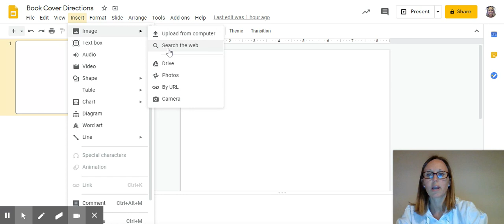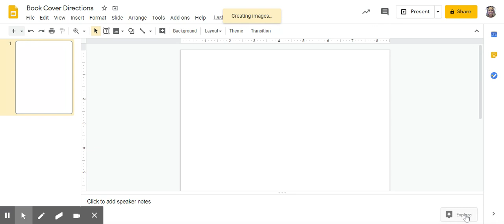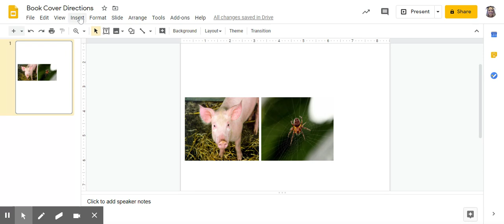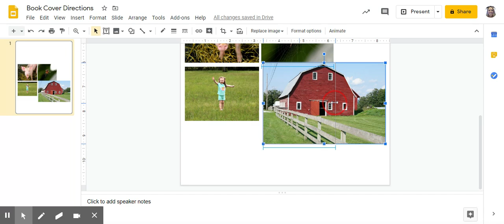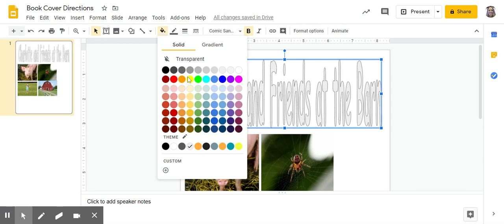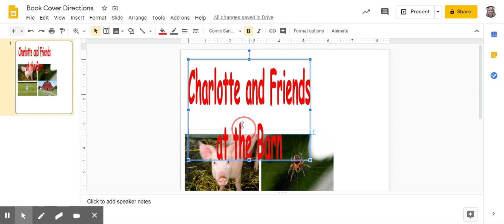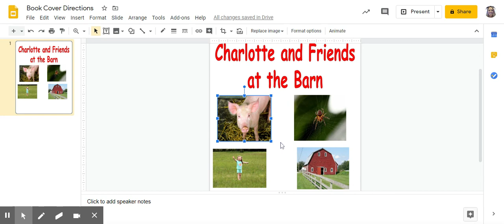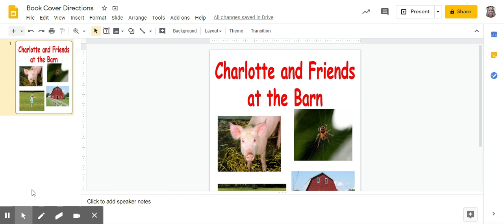Book Cover Directions Google Slides